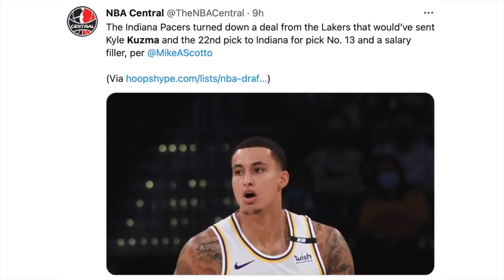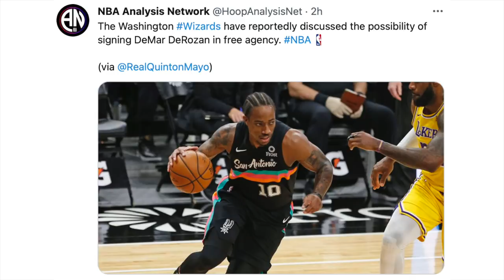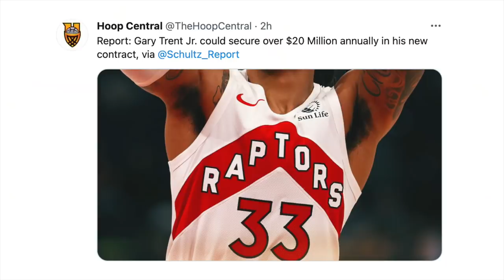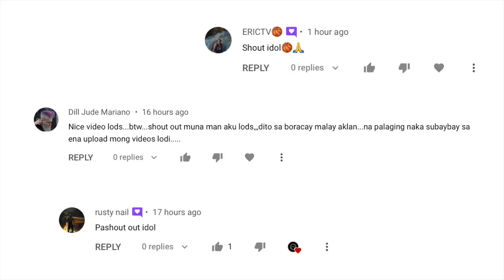Kuzma Ina-Ayawan Ng Mga NBA Teams! DeRozan Hinahabol Ngayon! Batang Player Sinwerte Sa Trade!